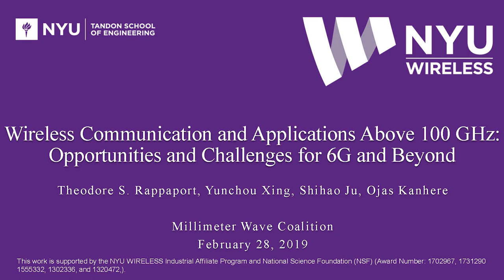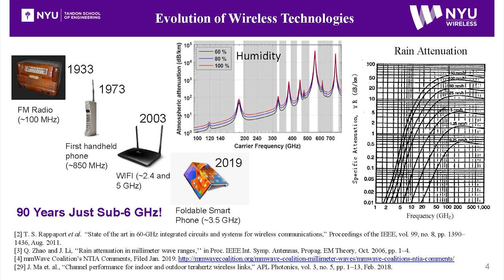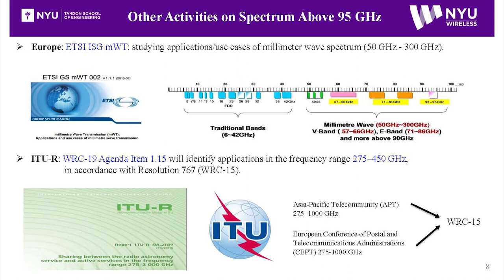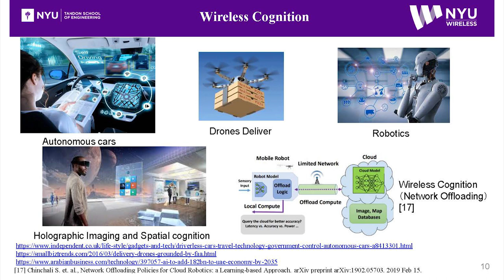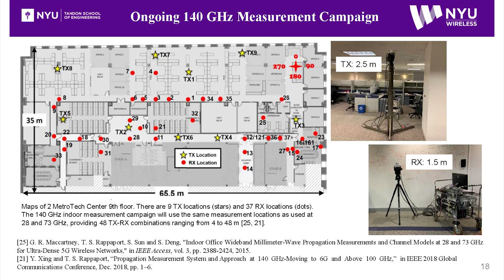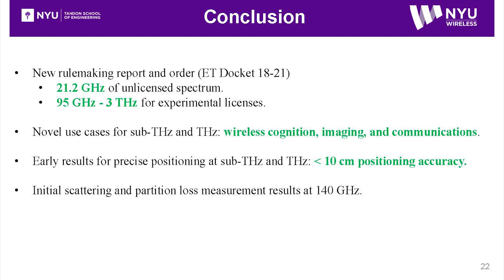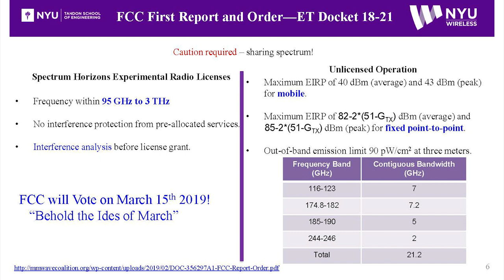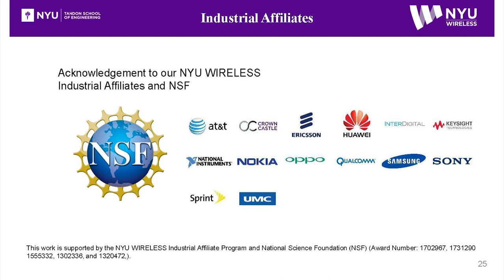Theodore (Ted) Rappaport Presents Wireless Communication and Applications Above 100 GHz Feb 28, 2019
A talk presented by Ted Rappaport to the MMWAVE Coalition in the face of the First Report and Order of ET Docket 18-21, FCC Spectrum Horizons. Download the full presentation with references at NYU WIRELESS